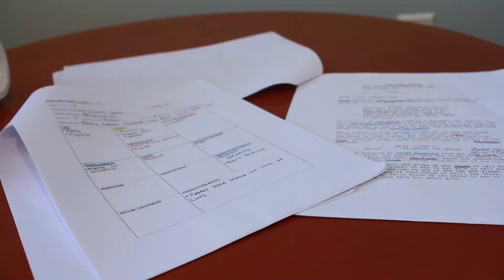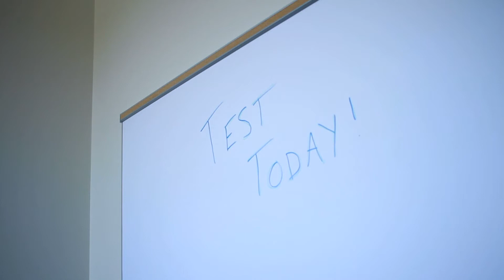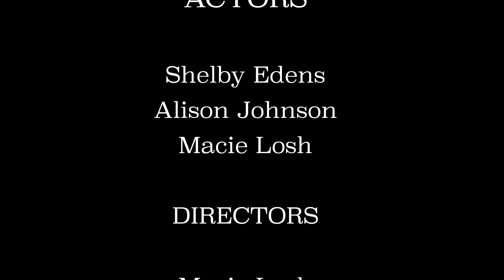Short film by Macie Losh and Alison Johnson